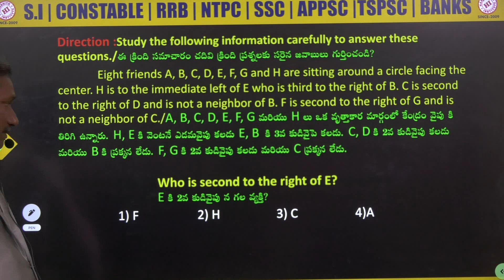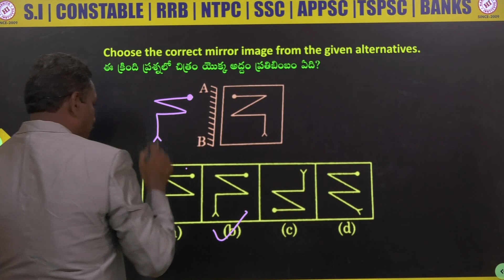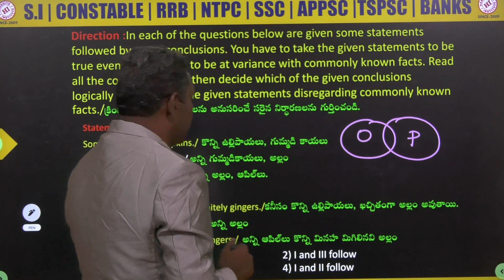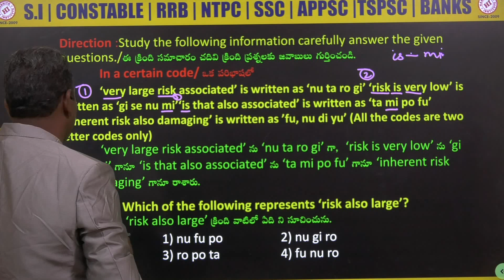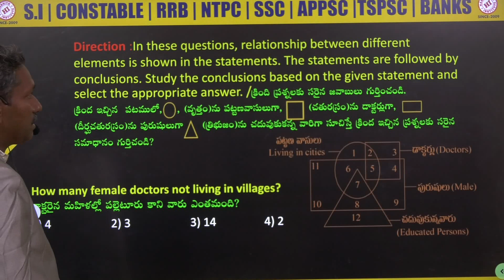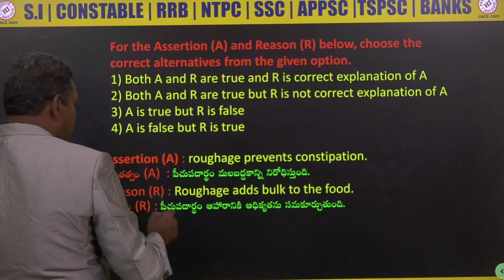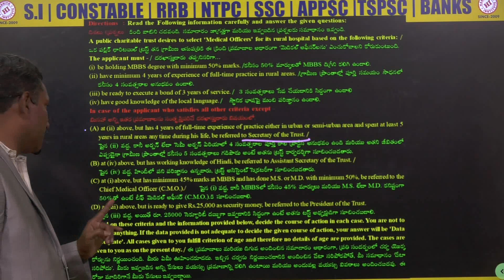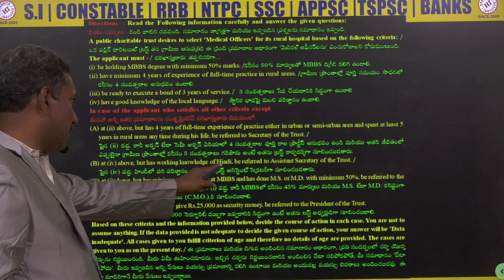AP SI Grand Test-04 Reasoning Paper Explanation